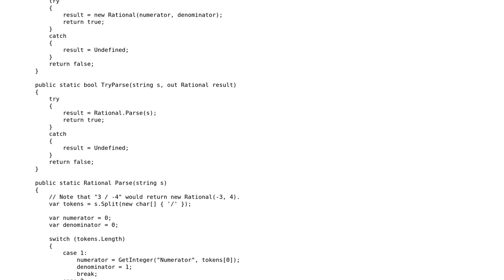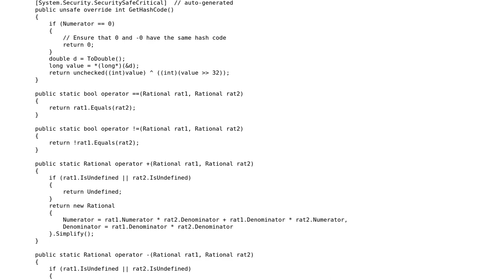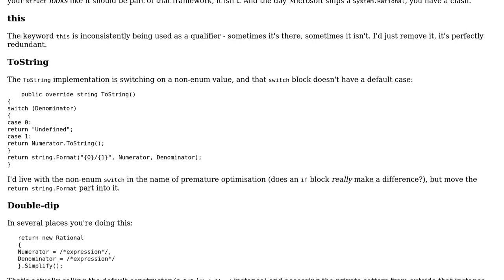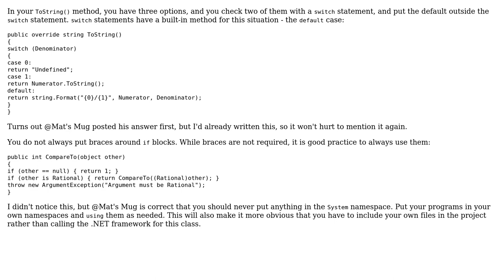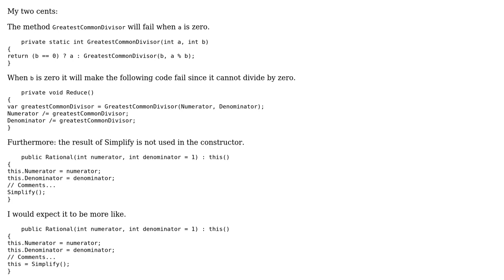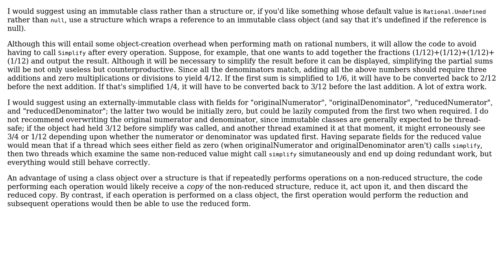Code Review: My Rational struct, version 1 (4 Solutions!!)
Code Review: My Rational struct, version 1

With thanks & praise to God, and with thanks to the many people who have made this project possible! | Content (except music & images) licensed under CC BY-SA | Music | Images & others | With thanks to user supercat user Rick Davin user Mixxiphoid user Mathieu Guindon and the Stack Exchange Network Trademarks are property of their respective owners. You are responsible for your own actions.